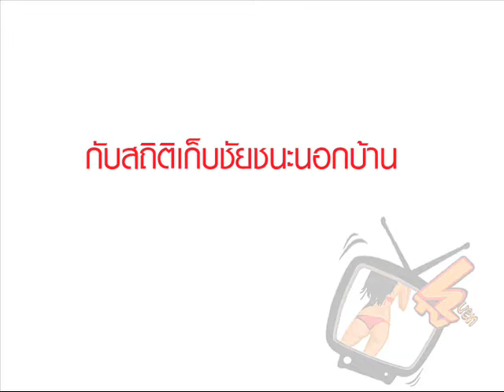บีอีซีเทโร 0-1 ศรีสะเกษเอฟซี.wmv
บีอีซีเทโร 0-1 ศรีสะเกษเอฟซี